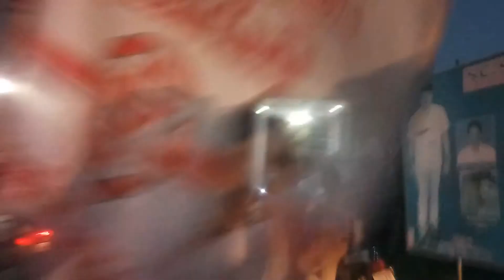Janasena mla candidate rapaka VaraPrasad Rao Garu bick really sakhinetipelli revu to tatipaka(15)